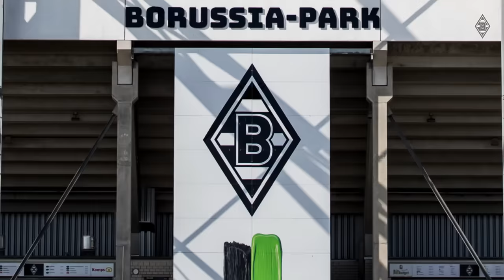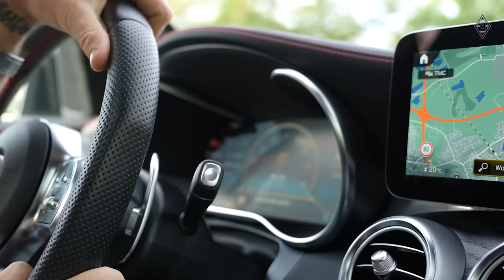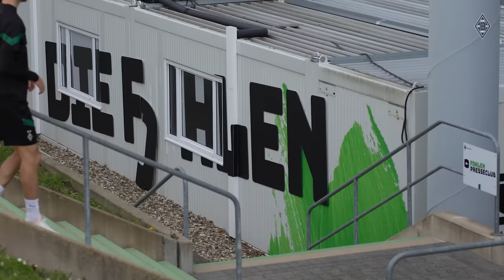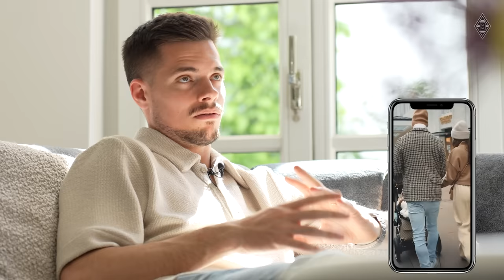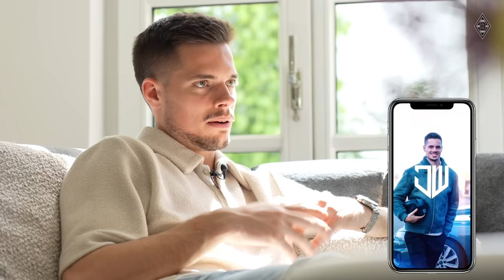Ein Tag mit Julian Weigl 🔍 FohlenInsights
Jule Weigl ist gekommen, um zu bleiben. Wir haben den Mittelfeldspieler in Düsseldorf besucht und einen Tag zusammen verbracht. Kommt mit!